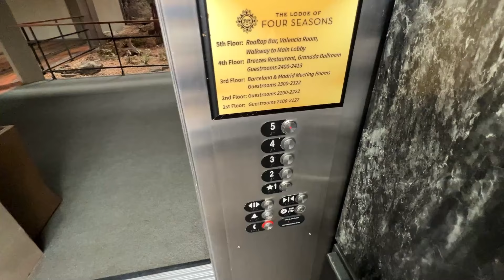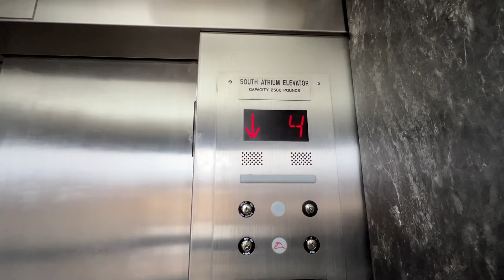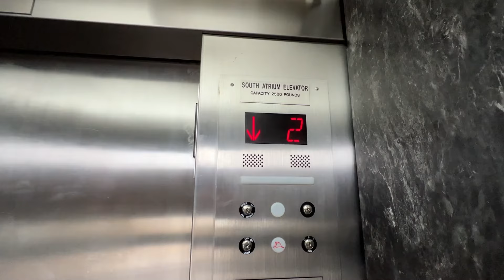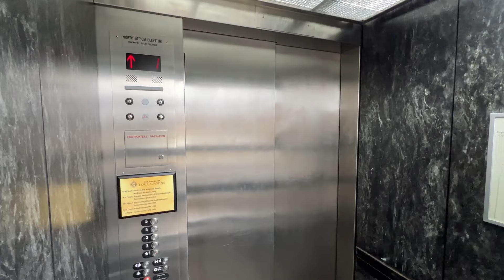Glass Otis Elevators at the Four Seasons Lodge in Lake Ozark, MO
(February 2024) These are some really neat glass Otis elevators at the Four Seasons Lodge in Lake Ozark, MO. These are located in the atrium which is a really cool part of the property. These were originally Schumacher, but received an Otis mod years ago.